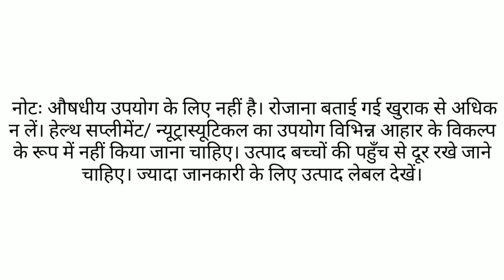Amway Nutrilite Milk Thistle Plus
A Brief Knowledge About Amway Nutrilite Milk Thistle Plus.